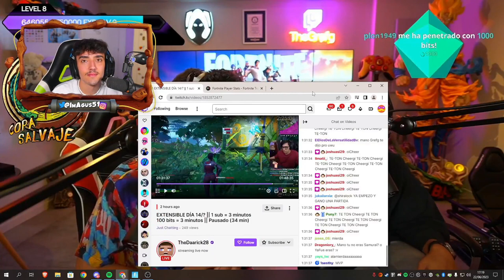YEA IM FINE 😲 - FORTNITE ITA